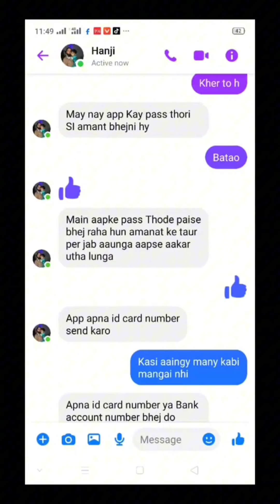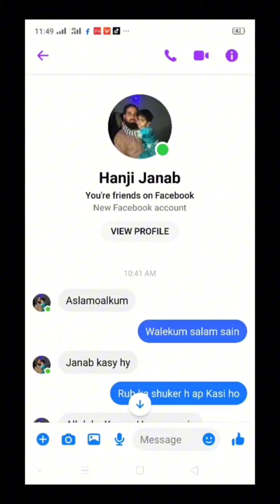🚨Ye Froud Boht Ho Rha hy Be Careful🚨🙏motivation